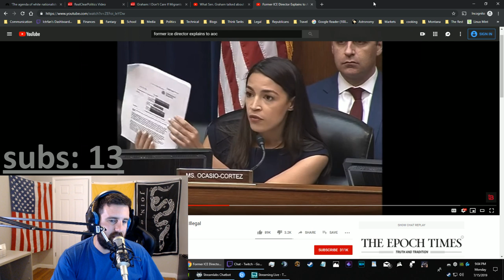PREDICTION! July 2019 prediction on asylum seeker case show up statistics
prediction from July 2019 about Asylum statistics that will come out in 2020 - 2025 -- Watch live